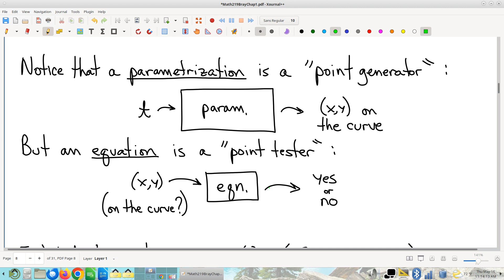2024 05 16 Math219